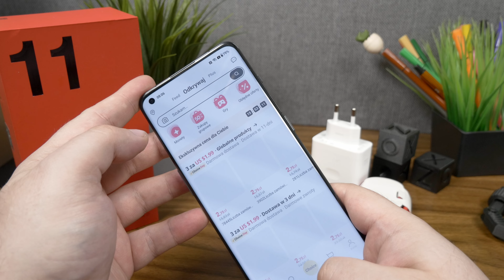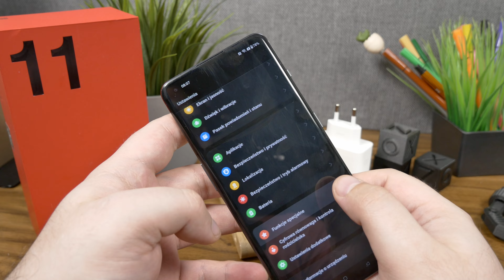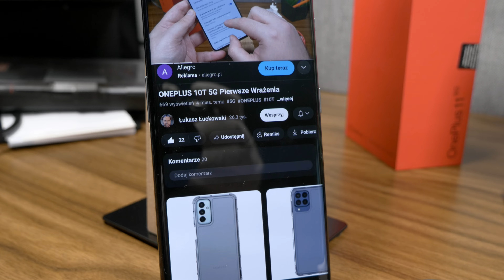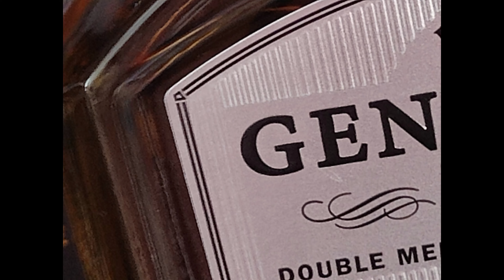ONEPLUS 11 5G Recenzja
Kiler o mocnych podzespołach i dobrym wyglądzie czyli ONEPLUS 11 5G Jak wypad po testach? Jakie moje wnioski po jego użytkowaniu? Warto? Moja Recenzja

Sprzęt nieodpłatnie na czas testów wypożyczył ONEPLUS